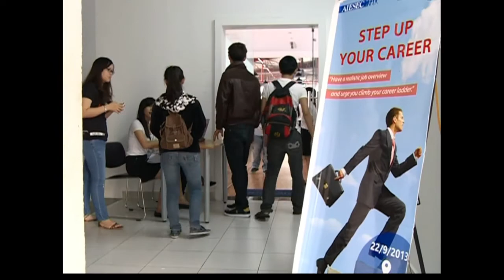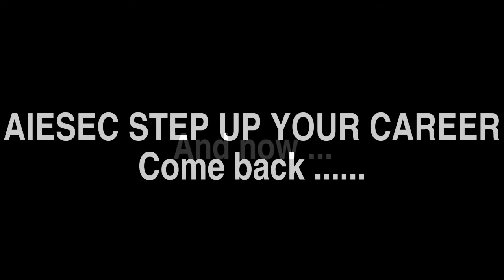AIESEC HCMC -Step up your Career 2013